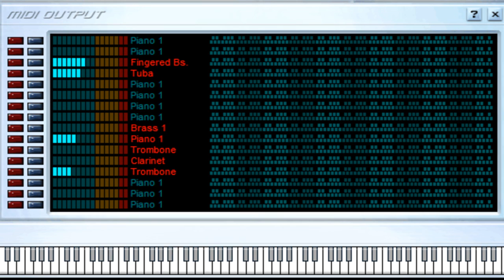Tus Palabras - Banda El Recodo - Midi File (OnlyOne)